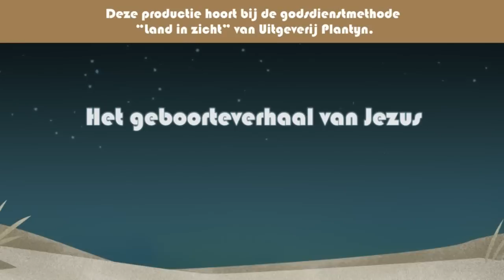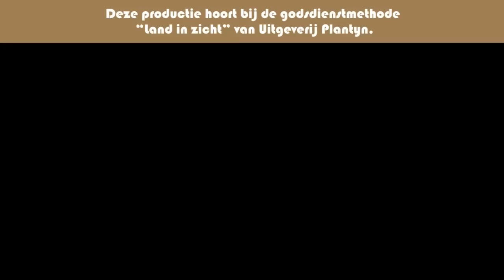Land in Zicht - Het geboorteverhaal van Jezus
Plantyn Uitgeverij: Land in Zicht - Het geboorteverhaal van Jezus